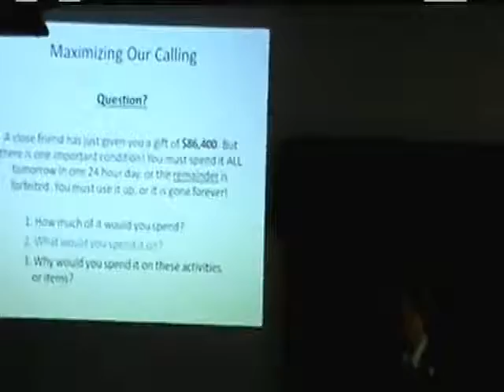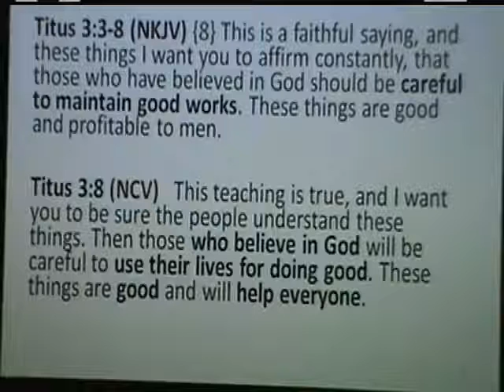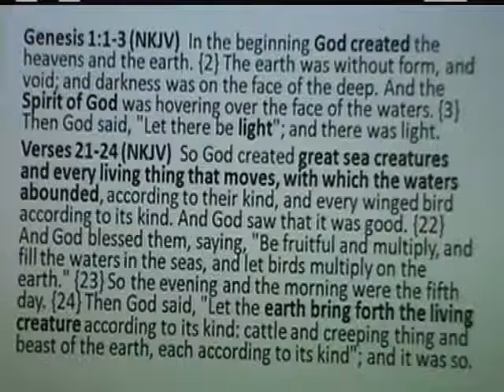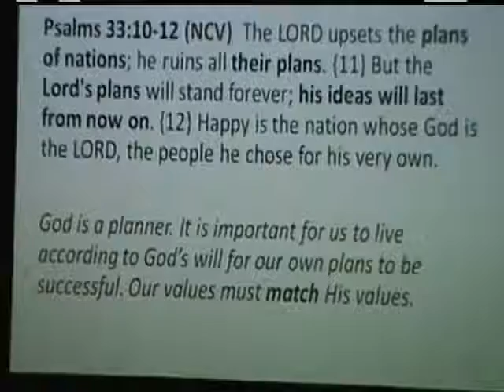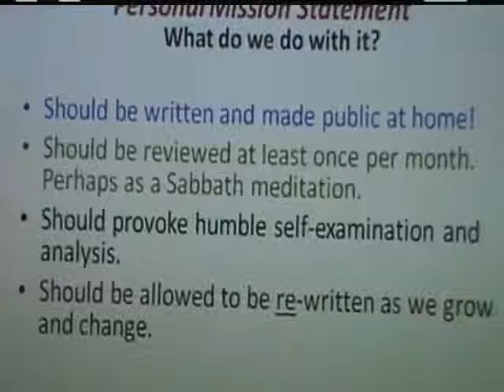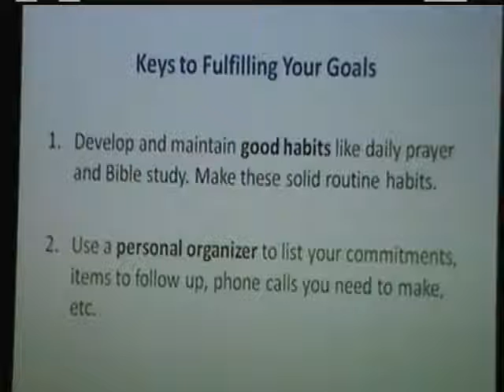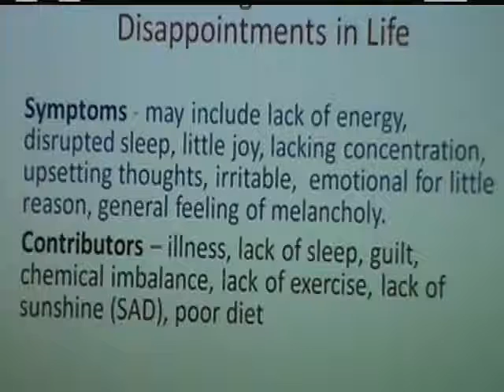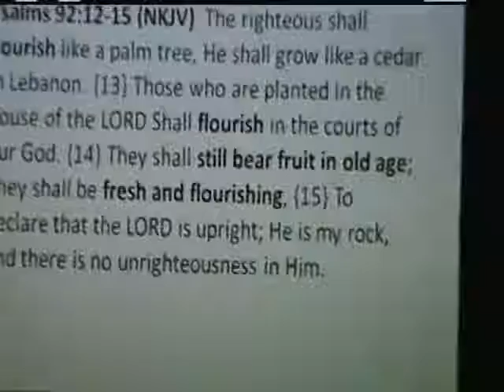Sermon - Maximize Our Calling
Unedited Sermon from a Sabbath Service of the United Church of God, greater Cleveland congregation located in Grafton, OH.
Message given by Greg Thomas on  12/08/12